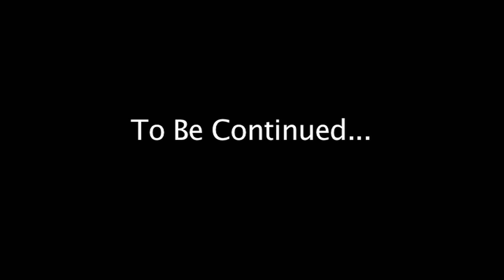Little Jerry Flies Over Pond